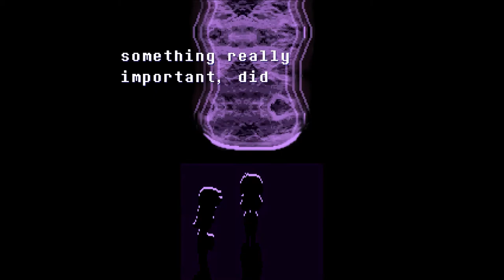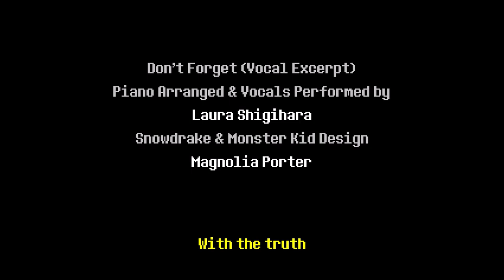Der Chaos-King: Deltarune #5